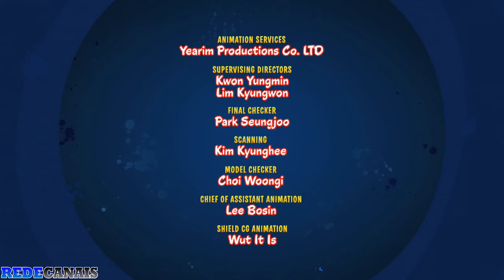o show dos looney tunes a prateleira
o show dos looney tunes - a prateleira da 2 temporada

Sobre o Color Kids:
Bem vindo ao nosso canal do Youtube, O Canal Que Passa Desenhos Da Hanna-Barbera , Kids 'WB , Jetix , Cartoon Network , Discovery Kids , Gloob , Boomerang , Tv Globinho

Mais Nao Vou Traser Pro Canal Disney Junior , Disney Channel , Fox , Disney+  e Coisas Da Disney Que Nao Vao Passa No Canal

Bom Aproveita Os Bons Desenhos